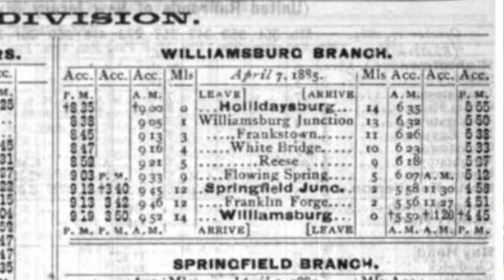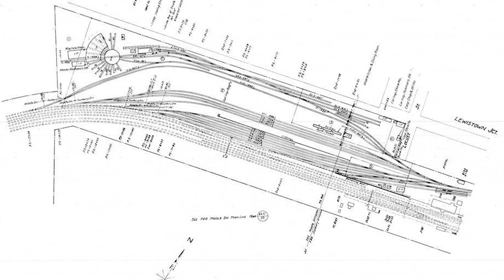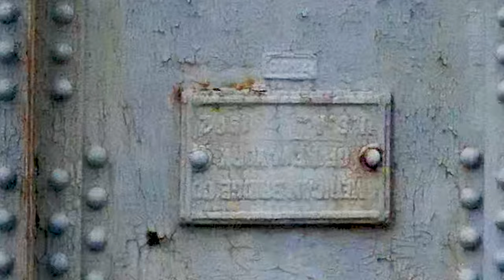Locomotive Turntable flipped over and turned Bridge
In Geeseytown, Frankstown Township, Blair County PA you will find the White Bridge bridge, an automobile bridge that was made by taking a Locomotive Turntable and flipping it upside down, in order to replace their failing Covered Bridge.